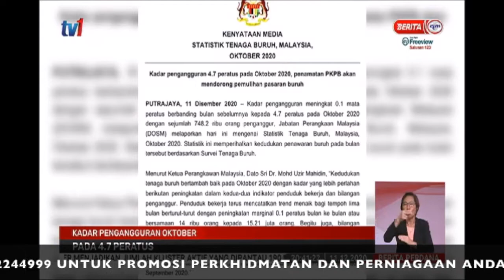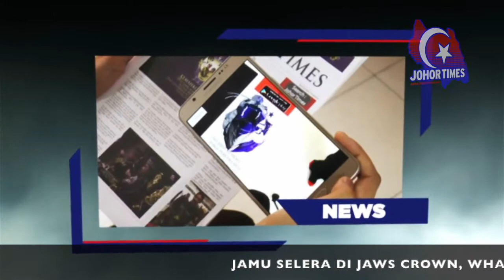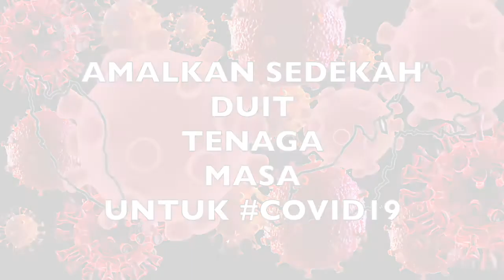[SOULofJOHOR] KADAR PENGANGGURAN OKTOBER PADA 4 7